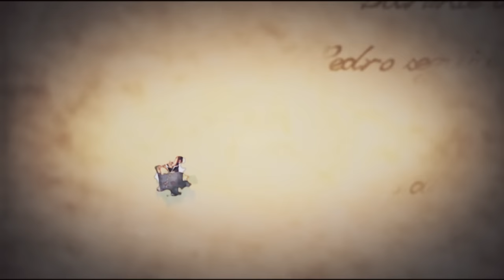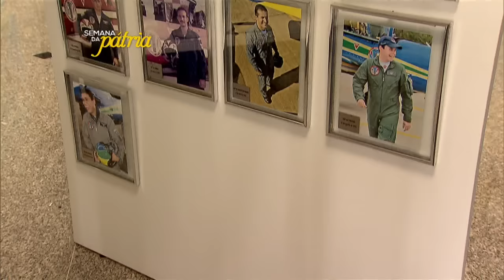Esquadrilha da Fumaça participará do desfile de 7 de setembro com o Super Tucano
NBR NOTÍCIAS - 02.09.15: A Esquadrilha da Fumaça teve origem há 63 anos por iniciativa dos instrutores de voo da antiga Escola de Aeronáutica, sediada na cidade do Rio de Janeiro. O desfile da Independência do Brasil na Esplanada dos Ministérios, em Brasília, contará com a apresentação dos novos veículos aéreos da esquadrilha, o A-29 Super Tucano. As novas aeronaves continuam com as cores da bandeira do Brasil.